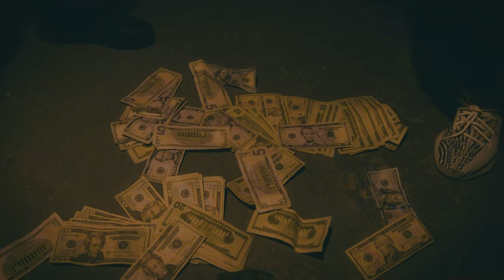Rutty the Goodfella - Came From Nothing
Copyright We Good We Str8 Ent. LLC 2021